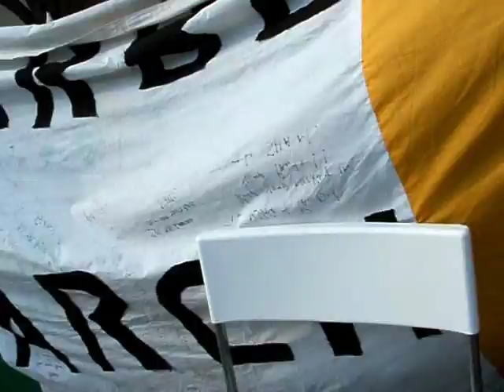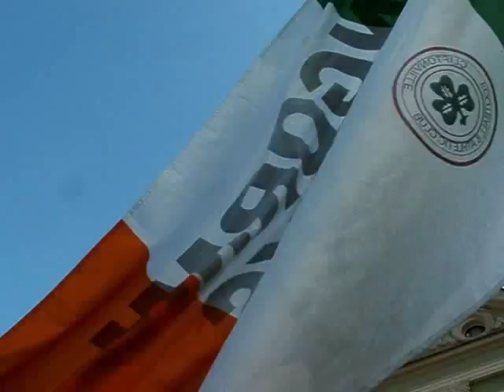EURO 2012, (2) Irlandia - Włochy (Poznan - kibice) / IRL vs ITA, fans (Old City, 2012.06.18)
Wspólna zabawa kibiców Irlandii, Włoch i Polski - Stare Miasto / ul. Paderweskiego / Stary Rynek - Poznań. Dzień meczu Irlandia - Włochy.

Stand up for the Boys in Green:)

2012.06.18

Football fans from Ireland, Italy and Poland play together on Old City / Old Market Square / Paderewski Street - Poznan. Ireland vs Italy match day.

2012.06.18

Polska / Poland

Éire / Ireland / Irlandia

Italia / Italy / Włochy